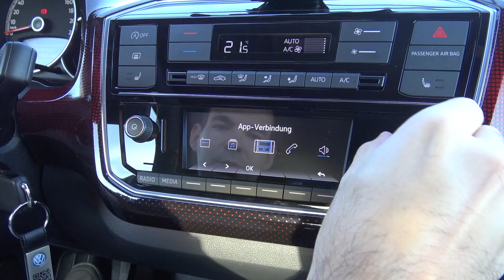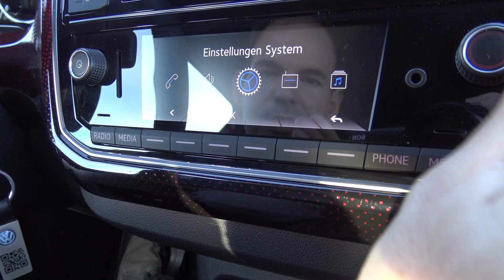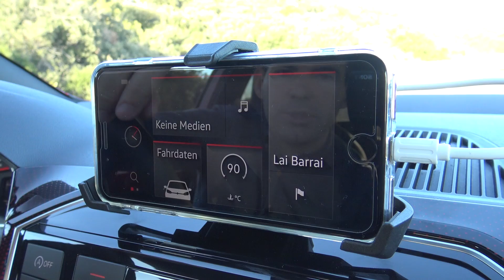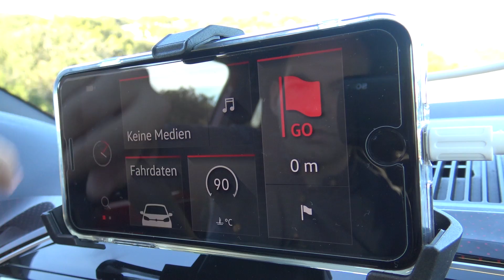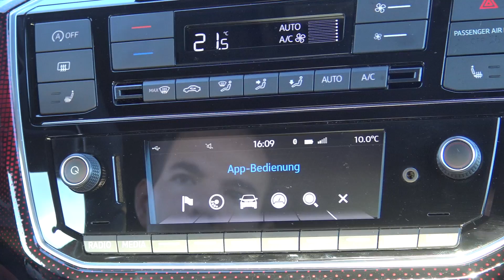Ausprobiert: Volkswagen Composition Phone Infotainment mit Smartphone im VW up!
Wir haben das Composition Phone im VW up! kurz ausprobiert! Das Composition im up! an sich ist ein kleines Infotainmentsystem mit Farbdisplay ohne Navigation. Um Navigieren zu können, muss man sein Smartphone Anschließen und die entsprechende Volkswagen App darauf öffnen. Das Composition Phone funktioniert super, allerdings sind wir uns nicht ganz sicher, ob wir wirklich die Aufpreise für die Smartphone Halterung (ca. 170 €) bezahlen würden.